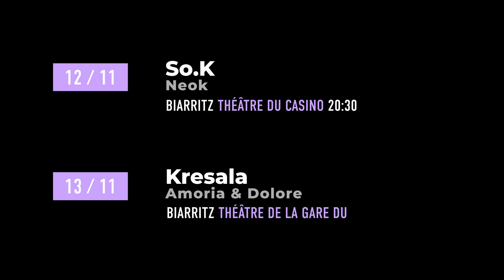Euskal Hitzorduak • Rendez-vous basque #6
Euskal Hitzorduak, organisé par le Malandain Ballet Biarritz, aura lieu du 7 au 13 novembre 2022 à Biarritz. En partenariat avec l’Institut culturel basque et le soutien de la Communauté Pays basque, la 6ème édition du Rendez-vous basque continuera à mettre à l’honneur la danse basque sous toutes ses formes en proposant répétitions publiques, représentations scolaires, tout public et animations dans Biarritz.